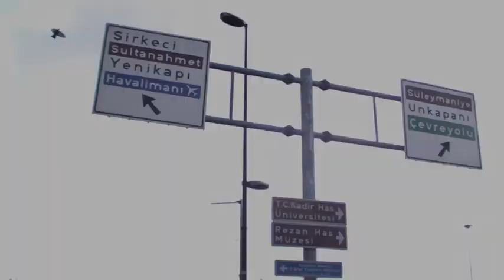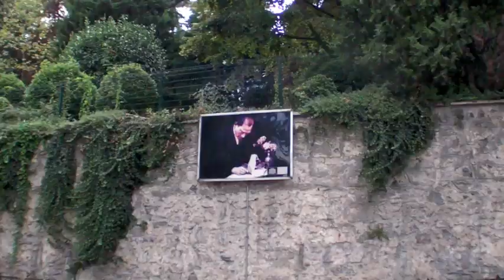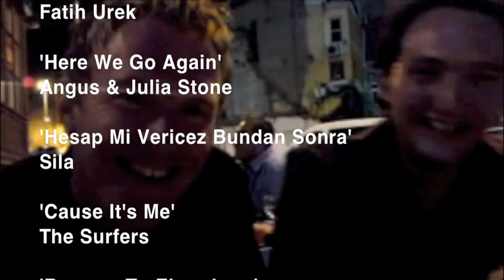FHM Hotspots: Istanbul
FHM Hotspots neemt je op eigenwijze manier mee naar Istanbul, waar de zon schijnt en de biertjes koud zijn. Waar is het leuk? En in hemelsnaam, hoe is het eten?! Sander en Pascal checken het uit...